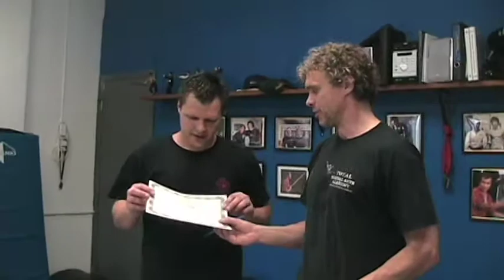Todd Sparks Ten Round Test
Todd Sparks takes his 'Ten Round Muay Thai Test' at MKG West.